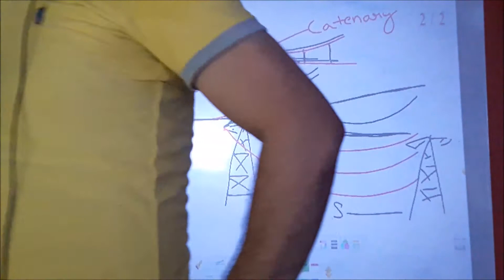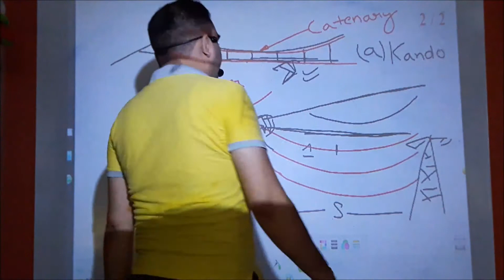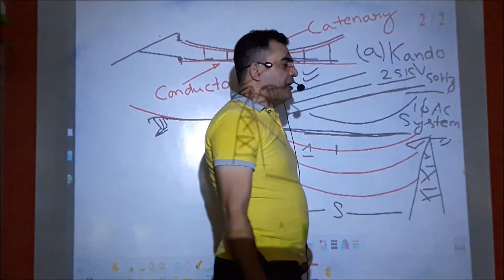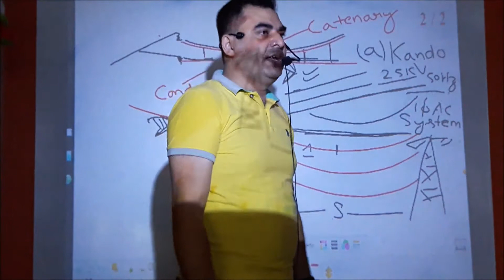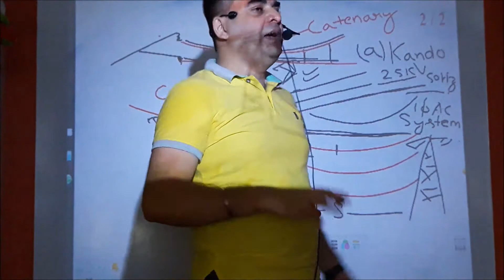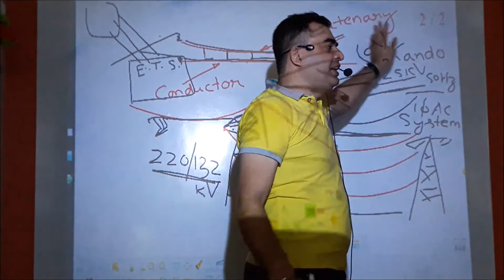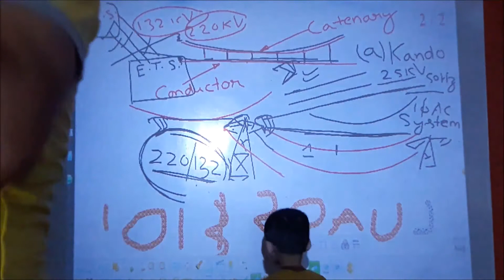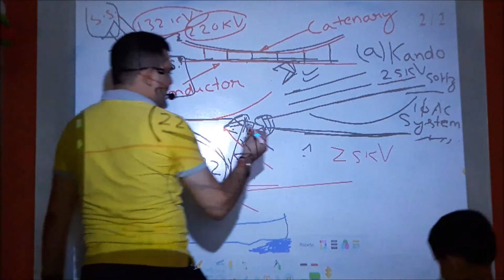Electric Traction 1, Lecture 2, By Er. (Prof.) Abhishek Kumar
"Various Systems of Railway Electrification", Power Supply Arrangements, Electric Traction 1, Lecture 2, 1620504, SBTE Bihar, By Er. (Prof.) Abhishek Kumar